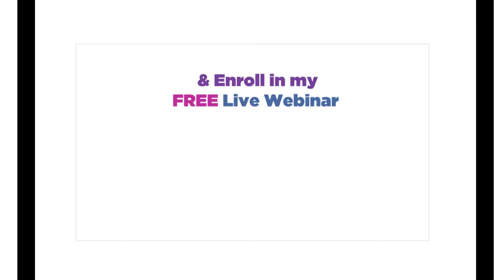3 Proven Ways To Find Your Soulmate in 90 Days